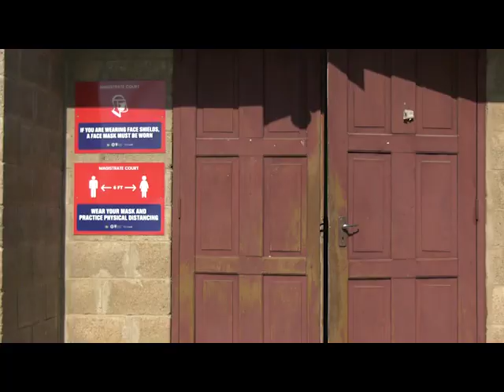Details on Charges against Former Ambassador Alexis Rosado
Disgraced senior diplomat Alexis Rosado is once again in the news tonight as more details around the charges of rape and aggravated assault are now being made public. Last Wednesday, the former Ambassador to Belgium was paraded into the Belmopan Magistrate’s Court, charged for two counts of rape and seven counts of aggravated assault, following a report from a woman who alleges that from early as thirteen, she had been assaulted multiple times and raped twice by Rosado. After recording statements, the Belize Police Department, on the advice of the Director of Public Prosecution, leveled the charges against Rosado. Today, Commissioner of Police Chester Williams said that rape is a complex issue – it is difficult to prove and more difficult to disprove, but that determination is up to the court.